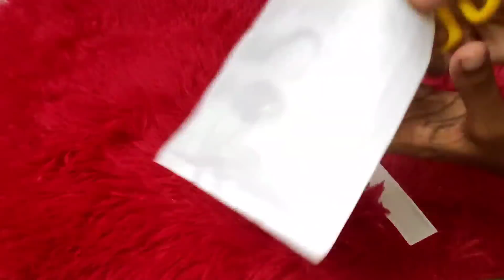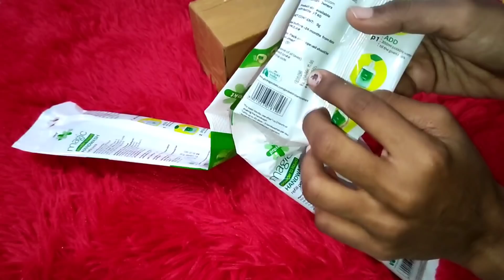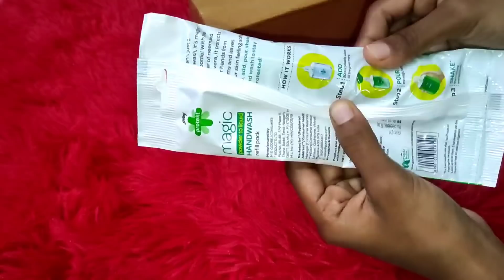இனி இந்த Video போட்டறலாம்🤩/ New things unboxing